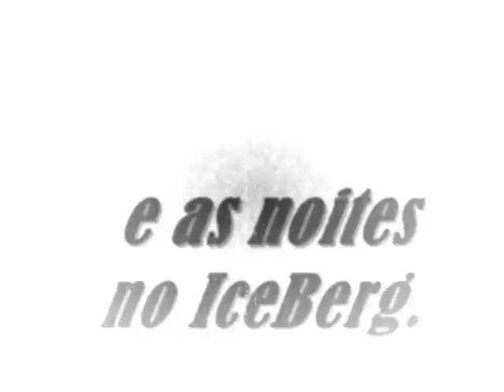Amigos do IceBerg parte III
Fotos tiradas no bar IceBerg em Canidelo V.N. Gaia